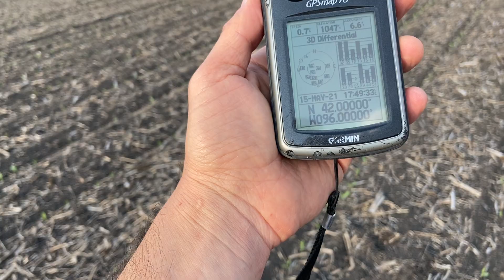42 Degrees North Latitude 96 Degrees West Longitude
42 Degrees North Latitude 96 Degrees West Longitude:  Iowa USA